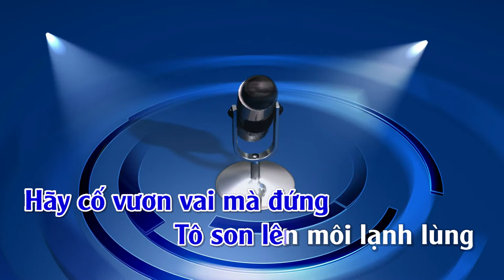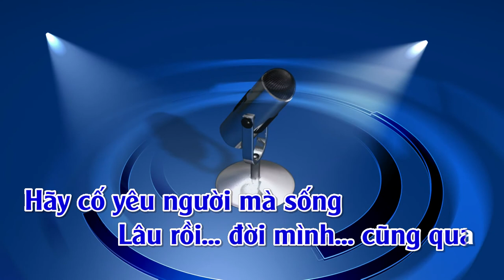Bài không tên số 5 l Karaoke Bai l Tone l Nam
ecording & Mixing: THUANSD OFFICICAL
Ca sỹ thể hiện: Hồ Trung Dũng; Lệ Quyên; Quốc Anh; Thanh Hà; Thái Châu; Ngọc Sơn; Trung Nghĩa; Quang Minh; Elvis Phương; Tuấn Ngọc; Ngọc Lan; Khánh Ly; Chế Linh; Bằng Kiều; Vũ Khanh